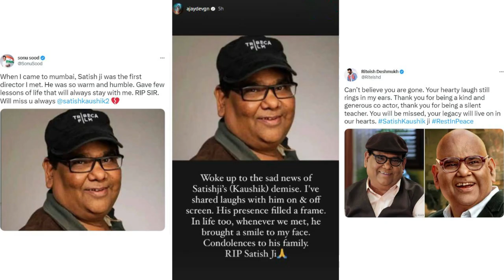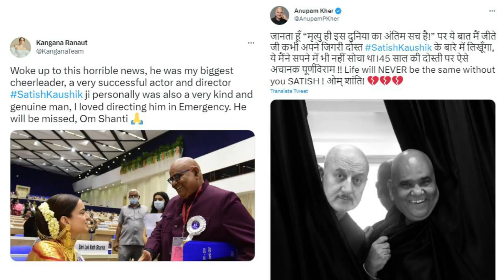Bollywood Actors Mourn The Demise of Satish Kaushik and Pays Heartfelt Condolences